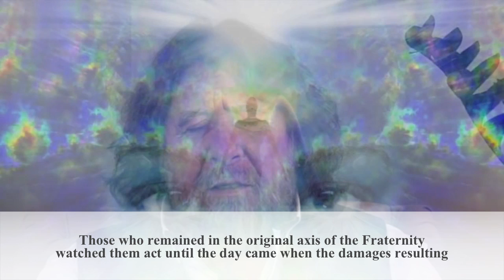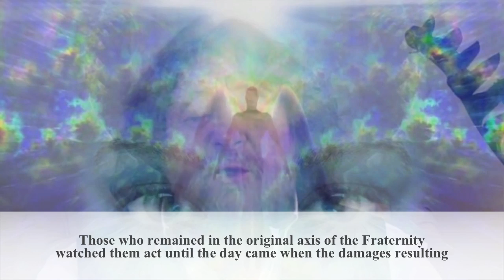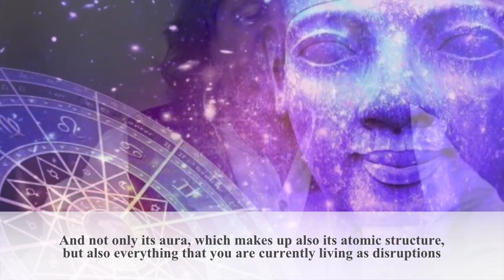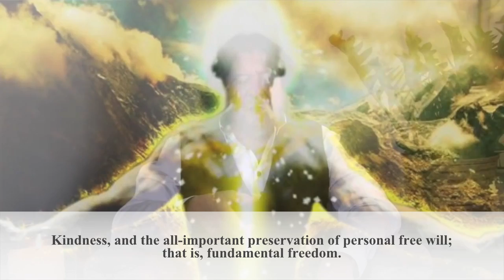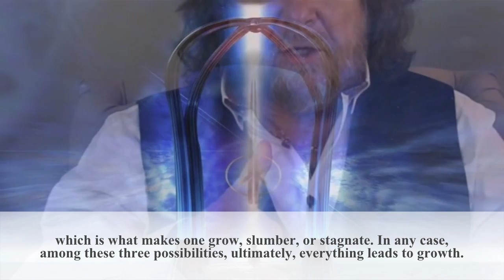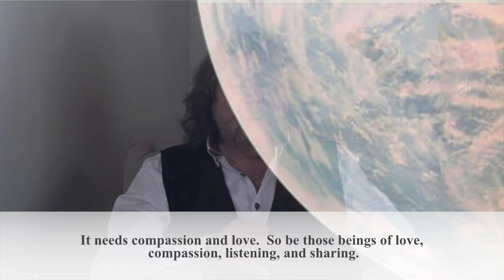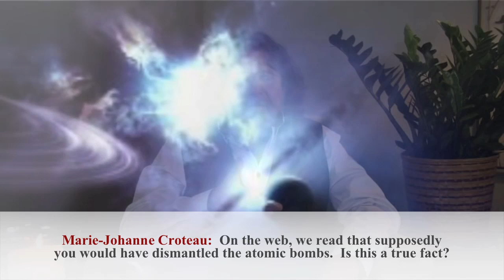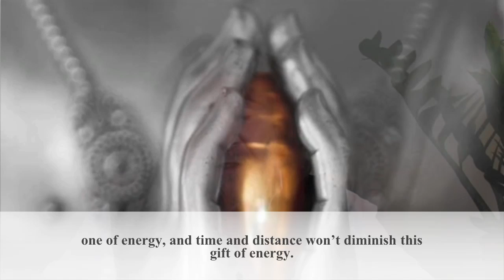Daniel Meurois channels Master Morya (En)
A channeling of Master El Morya, received in April 2016 by Daniel Meurois. El Morya answers a number of questions transmitted by Marie Johanne CROTEAU on various subjects of current interest that concern us all and have been on the mind of many (Galactic Brotherhood, climate shift, etherization of the planet, "channels", terrorism, atomic weapons, photon energy, theory of the twin sun, etc…).
Master Morya – or El Morya – is one of the ascended Masters of the Himalayan Brotherhood of Shambhalla. His mission has been to guide humanity since ancient times. He is traditionally associated with the first Divine Ray on earth, representing willpower. Together with Masters Jesus, Kuthumi and Djwal Khul, he works for the benefit of our world.Daniel Meurois was filmed during a channeling of Master Morya who speaks through him in front of a small group of about thirty. This message concerns us all.
Copyright Intus Solaris April 2016
Video-editing : Francis Hoffmann
Translation : Anne Paulus and Bernadette Thimm